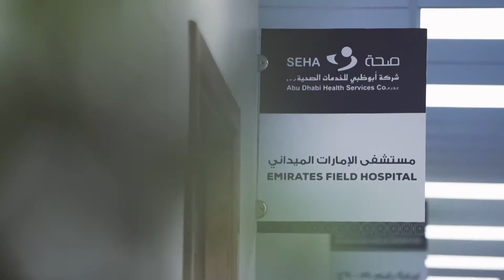‏Sheikh Mohamed bin Zayed,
. Sheikh Mohamed bin Zayed, Crown Prince of Abu Dhabi and Deputy Supreme Commander of the UAE Armed Forces, visited Emirates field Hospital in Mohamed bin Zayed City, which is one of three field hospitals established by SEHA.